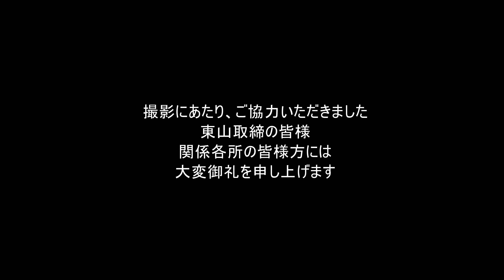灘のけんか祭り2019：練番担当の村に完全密着！宮元東山松原八幡神社到着！花屋の角で屋台を上げてさぁ行くぞ宮入だ！[宵宮] Vol.4 =宮入=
祭りの見どころはどこにある！？

祭りを知るために7年間は気になるところを流れに沿って撮影してきた
どんな人にも与えられた24時間、たった一人でどこをどう切り取るのか
撮影前も、終わってからもいつも考えていた

祭りについてもっと良く知るためには各村の動きを把握する必要があると考え
2019年度からは一つの村にずっとついてまわることとした。

ではその時に何を基準とするのか？

華である屋台をメインとするなら今までやってきている
幟密着？檀尻密着？裏方密着！？うーんそこまでテレビ的なものは自分にはできない

考えた結果「練番＝七年に一度神輿を担当する村」密着することに。
元号改定、宮元東山が練番と始まりに良いと考えたからである。

2018年末～一年近くに及ぶ密着映像撮影が始まり
宵宮、本宮で終わりを迎えた。全記録がここに！
(youtube再編集版、Blu-ray完全ノーカット版は別途販売中)

～Vol.4　宮入～
松原八幡神社の宮本として、最初に宮入りを果たす東山
花屋の角で取締の挨拶が行われた後、獅子が先導し楼門へ向かいます。
楼門前で差し上げた後、前後を入れ替えて再び差し上げる動作を行うのは東山だけです

楼門→赤鳥居（潮かき）→楼門→小学校前→楼門で、境内に入ります。